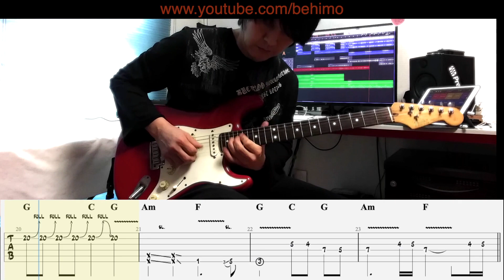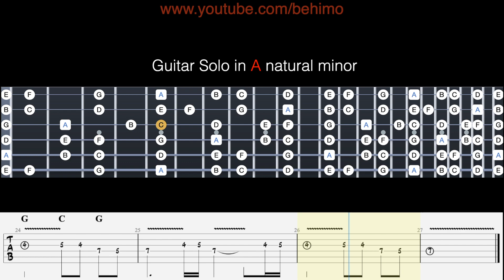[TAB & Backing Track] Electric Guitar Solo in A minor Scale-A 마이너 스케일 일렉기타 연주 [악보 & 배킹트랙]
It's a demonstration video for guitar lesson.
Backing track 1:48

Performed Song
 Cinderella-Nobody's fool